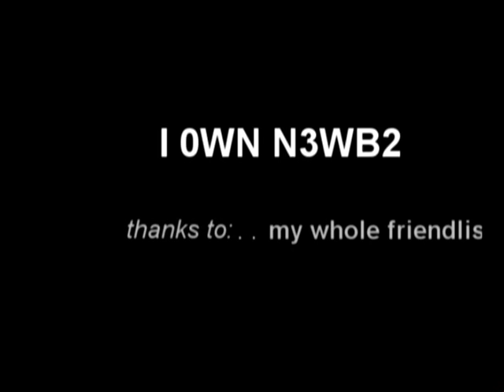I 0WN N3W2 2nd montage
here is i own nebs second montage with some good editing by VoodooVince 41 en  decent gameplay by i own newbs enjoy